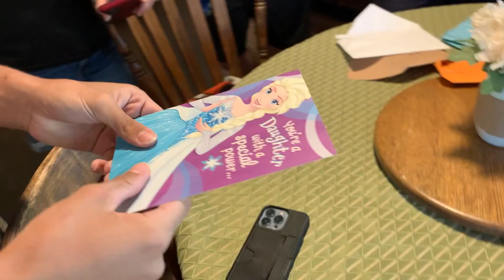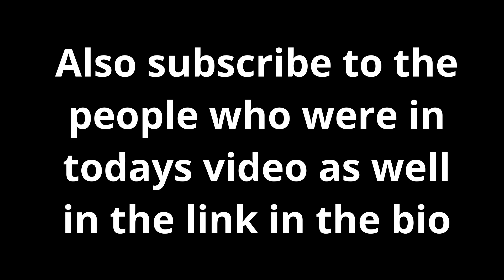((The Most Insane Birthday Party I Ever Went To)) -Happy Birthday Jacob-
Today we are celebrating Jacobs birthday at his house and oh god things got interesting.